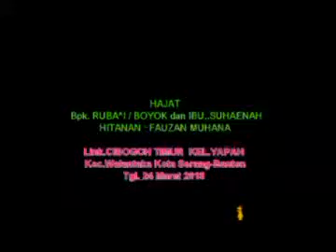Tak sanggup lagi.voc....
new ebleh